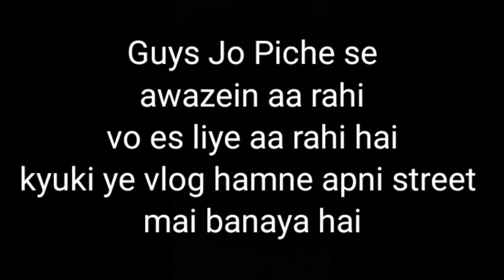WHO KNOWS ME BETTER CHALLENGE 🤔❣️